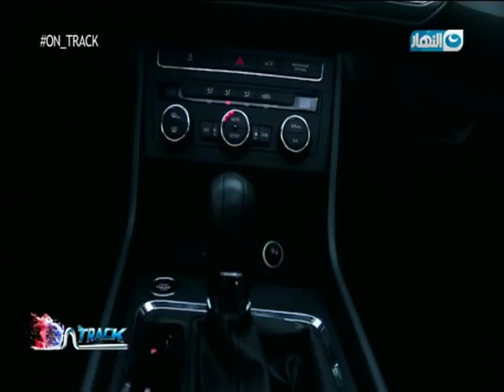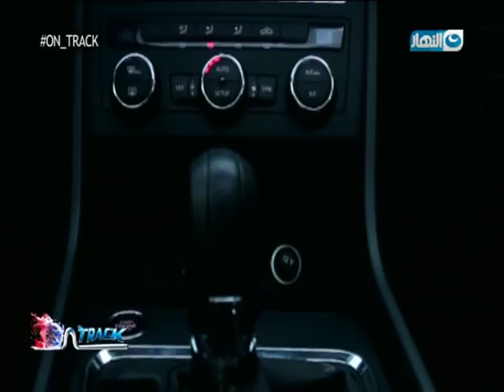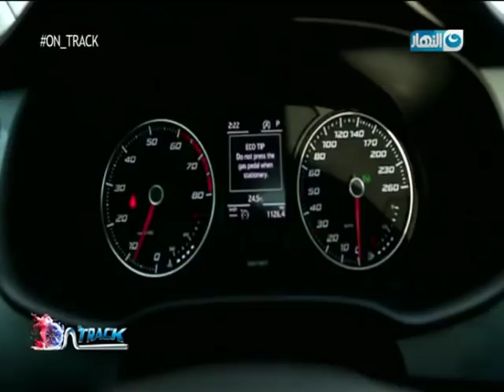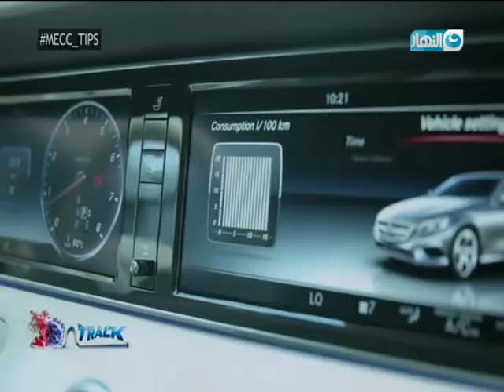On Track | الحلقة الكاملة 10 نوفمبر 2017